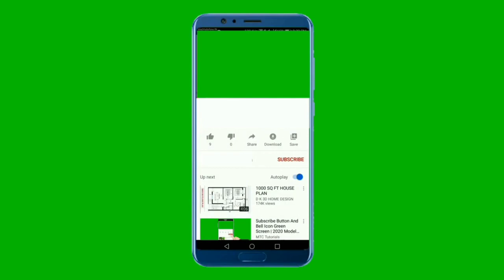kandy lanka vs sadalanka sc